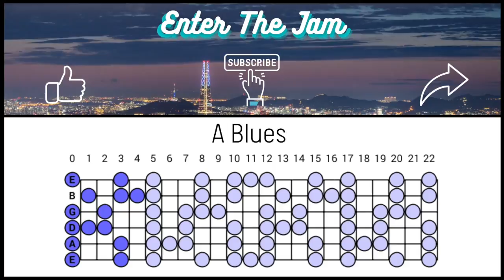Funky Blues Groove Backing Track in A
Hope you enjoy this funky blues backing track. Happy jamming!